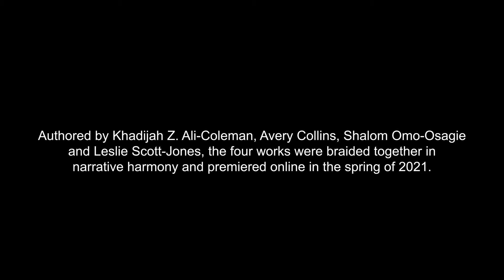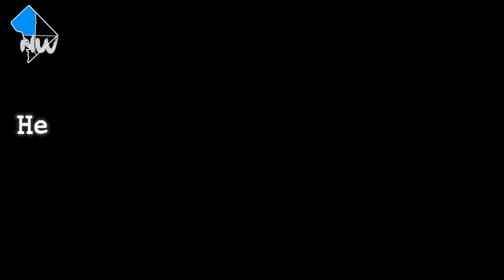City In Transition: The Quadrant Series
As a part of Theater Alliance’s ongoing commitment to telling local stories, we invited four playwrights from our Hothouse New Play Development program to create new plays anchored in each of the four quadrants of Washington, DC. By working with local organizations in each of these communities, the writers explored the issues, histories, and hopes from each part of our vibrant city.

Written by Khadijah Z. Ali-Coleman, Avery Collins, Shalom Omo-Osagie, and Leslie Scott-Jones.

Directed by Raymond O. Caldwell. Featuring Morgan Booth, Melissa Carter, Morgan Charece, Molly Cohen, Kelsey Delemar, Bayou Elom, Dylan Fleming, Charles Franklin IV, Nathanael Hatchett, Emmanuel Kyei-Baffour, Melanie Lawrence, Janelle Odom, Jennifer Osborn, Shannon Palmer, Llogan Peters, Nia Savoy, Kayla Warren, Kevin Thorne, Daniel Young.